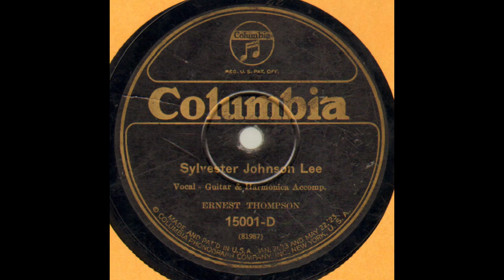Ernest Thompson-Sylvester Johnson Lee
Recorded on Tuesday, September 9, 1924 in New York, New York for Columbia Records.